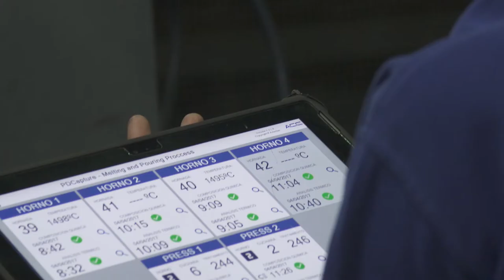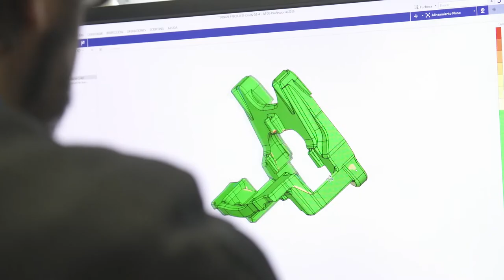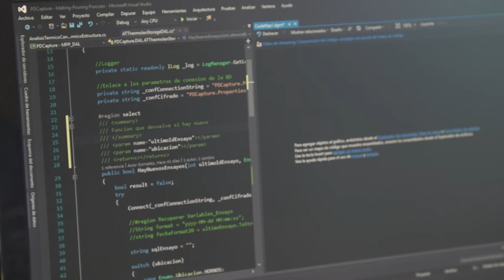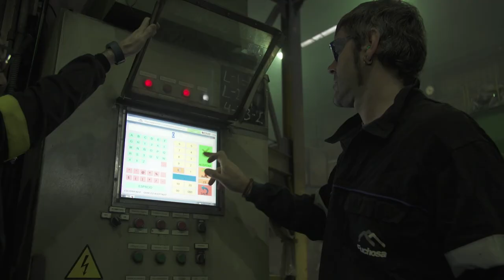Industry 4.0 en el sector de la fundición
El proyecto La fábrica del Futuro ha sido impulsado por la Diputación Foral de Bizkaia junto al Centro Tecnológico IK4-Azterlan y tres fundiciones de la comarca de Durango.